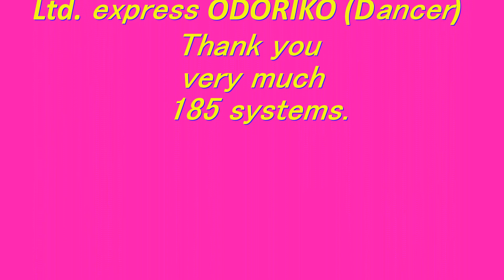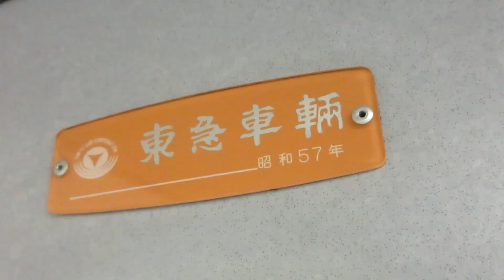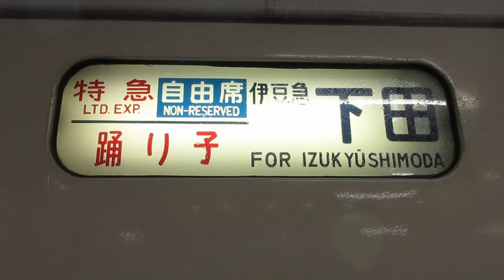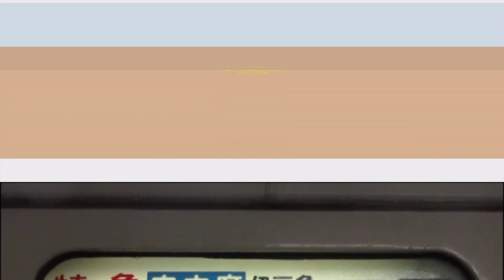１８５系踊り子お疲れ様 伊豆急下田行き 女性車掌さん185 system Ltd. Express ODORIKO, good-bye For shimoda Female conductor.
Tokyo where it rains and limited express dancer 185 ancestry are a vehicle in Showa, and it's left  Sorry to part green slanting.雨の東京、特急踊り子１８５系が昭和の車両で出発　名残惜しい緑の斜め帯